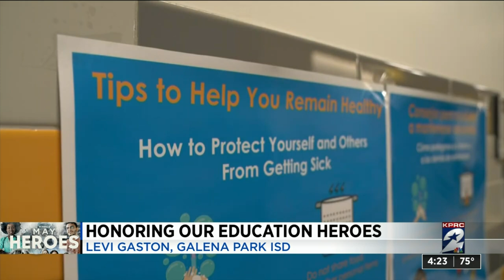Educator Heroes: Honoring Levi Gaston of Galena Park ISD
KPRC 2 helps to honor Levi Gaston from Galena Park ISD as one of their May Heroes